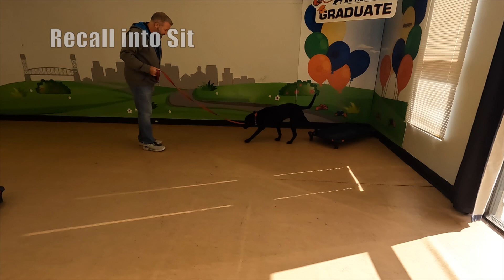Jacksonville N.C. Dog Trainers - Gunny the best support sidekick.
Gunny is a Lab mix who wants nothing more than to support you! Gunny is the perfect sidekick, happy to be a scout and happy to sniff. In our program Gunny learned to work in a team.
- First Lesson Guarantee!